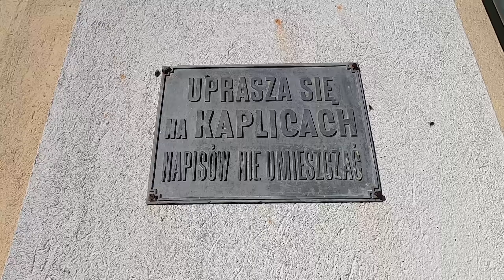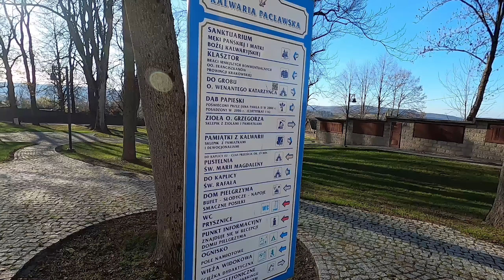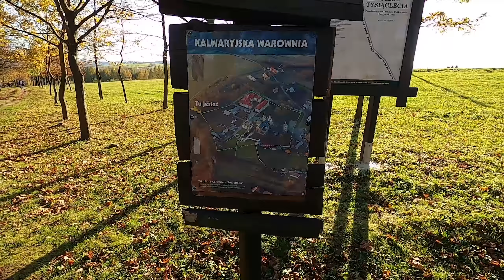Kalwaria Pacławska on a small motorcycle Yamaha YS125 - Motocyklem na Kalwarię Pacławską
A short trip around the Przemyskie Foothills.
Krótka wycieczka po Pogórzu Przemyskim. Koniusza, Gruszowa, Huwniki, Kalwaria Pacławska, góra Mandżocha i powrót do Przemyśla